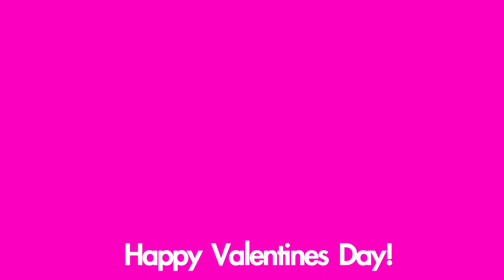AMW In Paradise Opener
Edited by Evan Kamikow